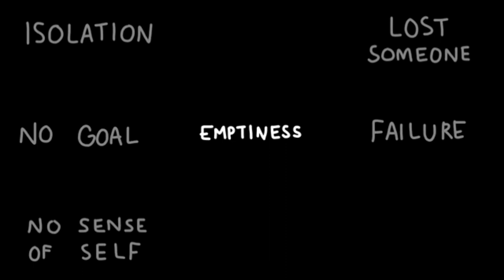4 POSSIBLE REASONS YOU FEEL EMPTY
Do you feel  empty sometimes? This video will help us realize the reasons behind such feelings. And lead us things that might help us to have  better
perspective in life.

Thumbnail Photo by Paula Schmidt from Pexels